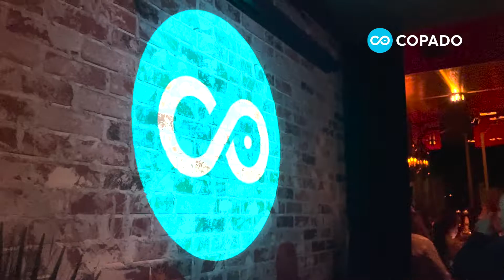Copado Celebrates at the RSA Conference 2022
Copado was thrilled to host our colleagues and friends at our Speakeasy Soiree in San Francisco during the RSA Conference. Thank you to all who attended. See you next year!